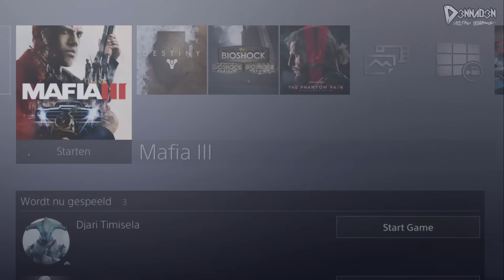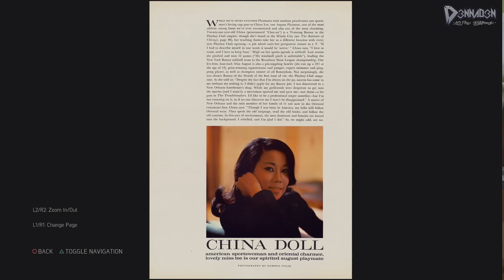Let's Play MAFIA 3 - #03 ~ "DE HEIST GAAT DOOR!" ~ Nederlands / Dutch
MAFIA 3 is eindelijk uit en wij kunnen volop genieten van dit sandbox-prachtwerk. Welkom bij de "Let's Play" van MAFIA 3, op mijn kanaal D3NNAD3N.

Over: MAFIA 3

"Het toneel van Mafia 3 is New Bordeaux, een bruisende stad in het zuiden van de Verenigde Staten. En dat komt niet alleen door de extravagante feesten in de Franse wijk. Seks, drugs, afpersing en zwendel zijn er de orde van de dag, met de Italiaanse maffia die de plak zwaait. Maar als het aan Lincoln Clay ligt, duurt dat niet lang meer.

Lincoln is geen traditionele gangster, maar een oorlogsveteraan die net uit Vietnam terug is. Dat betekent ook dat hij uitzonderlijk goed getraind is in gevechtstactieken, of hij nu 'guns blazing' het gevecht aangaat of slinks infiltreert. Een robuust dekkingssysteem moet ervoor zorgen dat je tijdens vuurgevechten overal achter kunt schuilen. Als er geen geweren beschikbaar zijn, gebruik je een mes of Lincolns blote vuisten. Daarmee voer je 'Brutal kills' uit en als andere vijanden dat zien, raken ze van slag."

▪ D3NNA